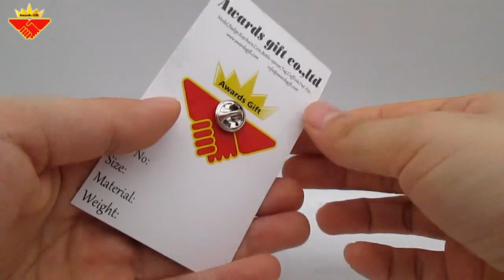Soft enamel lapel pin - Awards Gift CO.,LTD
Soft enamel lapel pin
Custom design